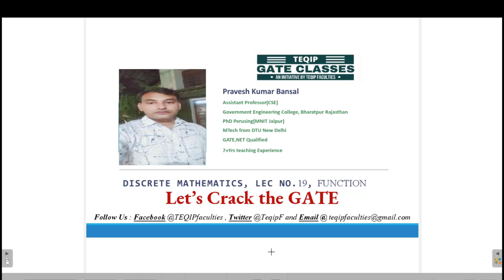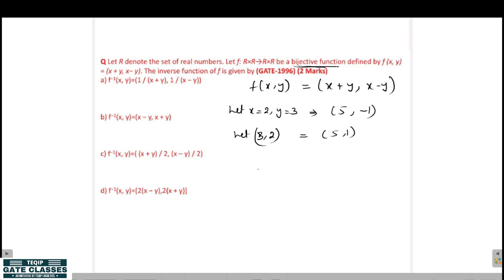Lec-19 | CSE | Discrete Mathematics by Pravesh Sir | Let's Crack the GATE by TEQIP Faculties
Topic: Inverse of Function

This Registration form is for Free Test Series for students who are interested for Free GATE Training Classes.